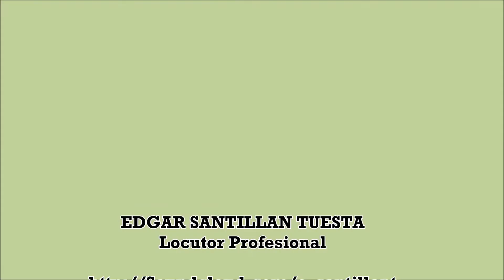16 DE AGOSTO DE 1958: NACE MADONNA